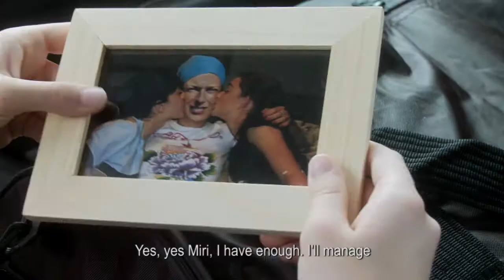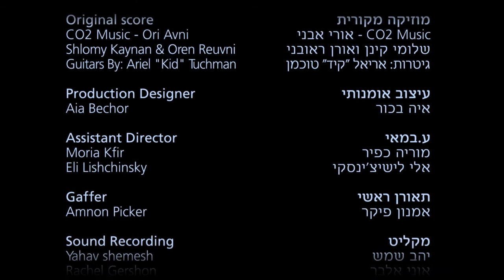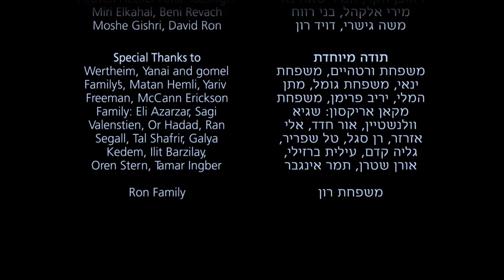UNDERWATER (Short)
Dania is a gifted 12 year swimmer, who’s trying to escape the pain following the death of her mother’s from a long term disease. on the morning of the funeral, she decides to attend her swimming competition, where she finds out that she cannot run away from the pain.

Starring: Tom Yanai, Alon Neuman and Lir Katz
Directed by: Nitzan Ron
Written by: Liron Wertheim
Producer: Rotem Faran
Director of Photography: Nadav Hekselman (underwater cameraman: Addie reiss)
Art Director: Aya Bechor
Editor: Yaara Lipkin Poran
Sound Design: Ronen Nagel
Original Score: Ori Avni

Official selections:
25th Haifa International Film Festival 2009
Nashville Film Festival 2010
First step Film Festival (Albania) 2010

Underwater was screened at Tel Aviv Cinematheque And was broadcast several times on Channel 2, and recently was purchased for broadcast on Channel 1 and Channel 23